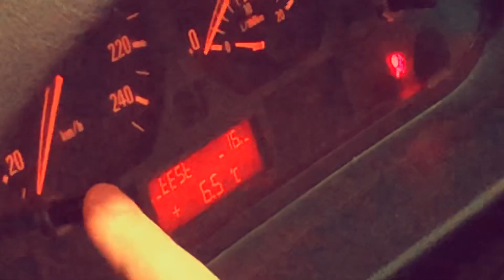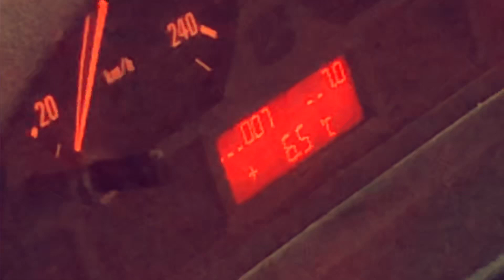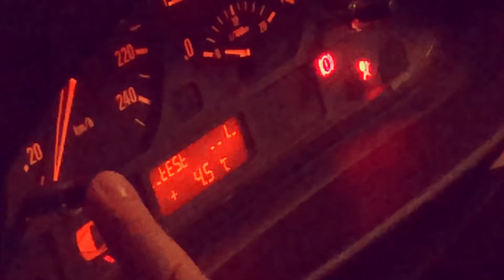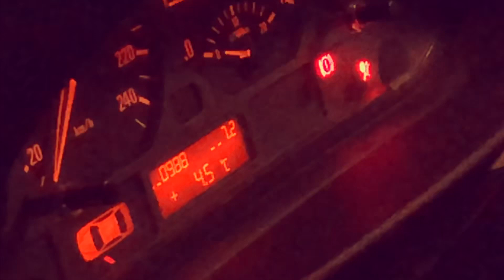BMW E46 - Температура, акумулатор, обороти - Тестове в СЕРВИЗНОТО МЕНЮ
💟 След като тук спряха рекламите на клиповете ми, вече се местя в друга платформа. Там ще има и безплатни клипове. Предполагам всичко ще се качва и тук след известно време, няма да зарежа канала. Ако искате да продължите с мен - чакам ви тук Здравейте,
В това видео ще ви покажа отново скритото сервизно меню на BMW E46 (влиза се в него много лесно) и по-конкретно три от неговите опции:
* Температура на охлаждащата течност - оптимално трябва да е около 95 градуса по Целзий, ако колата ви "не загрява" или "прегрява" така може да проверите точно до колко градуса достига
* Волтаж на акумулатора - ако колата не пали в снега, така може да проверите дали напрежението в акумулатора на Е46 е достатъчно. Работи и само на контакт, без да палите двигателя.
* Обороти на двигателя - показва ви с точност на дигиталния дисплей оборотите на двигателя в момента.